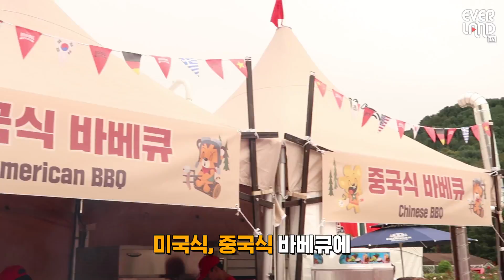전세계 JMT 바베큐 총집합! 에버랜드 레드앤그릴 바베큐 페스티벌🍗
전세계 BBQ🍗 골라먹는 재미!